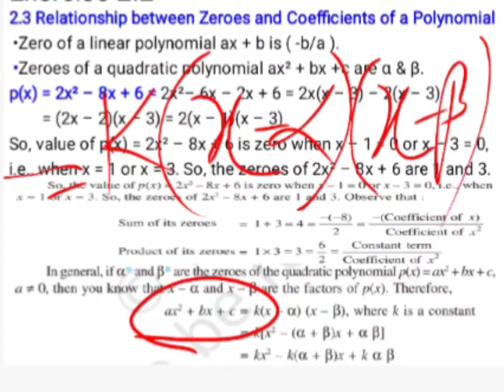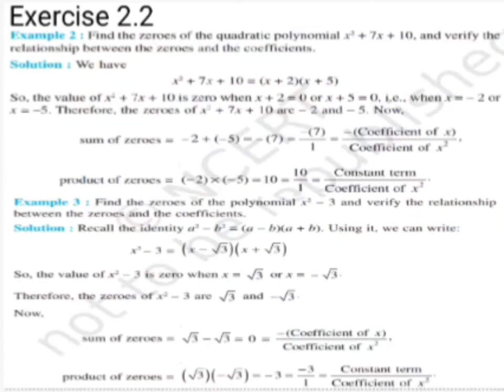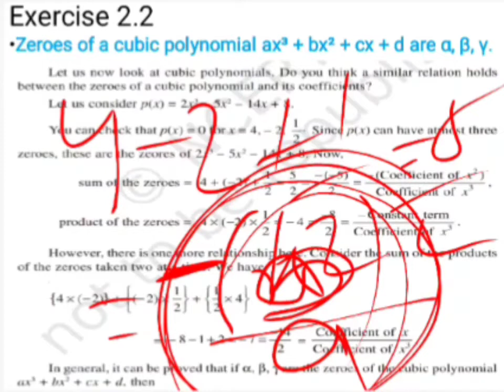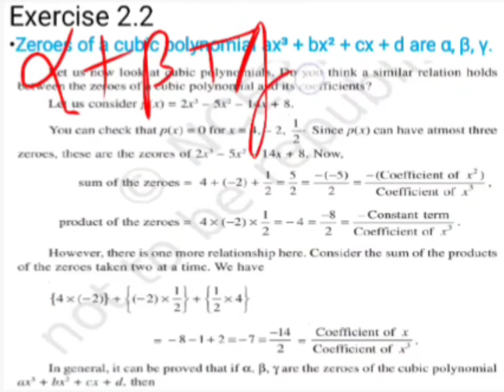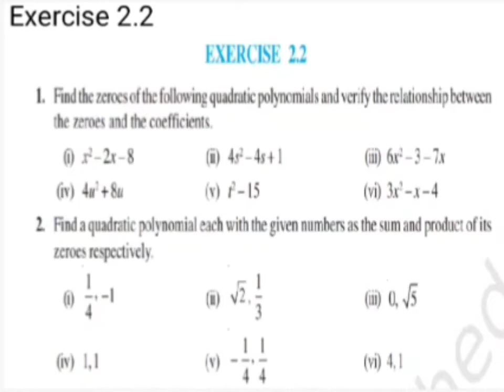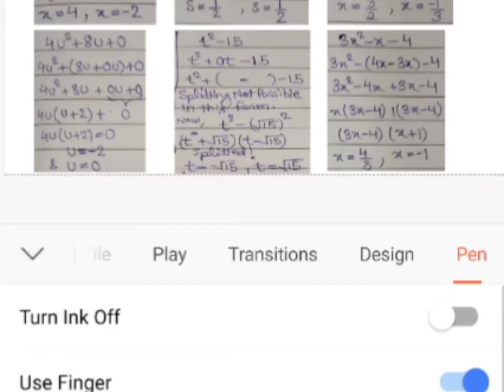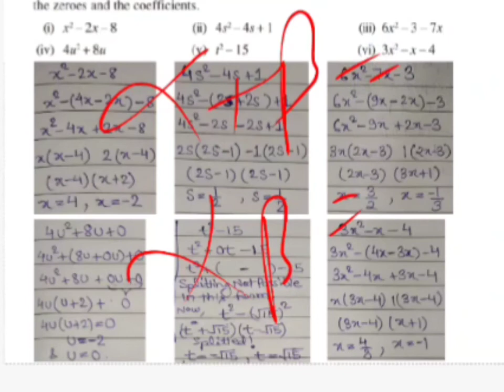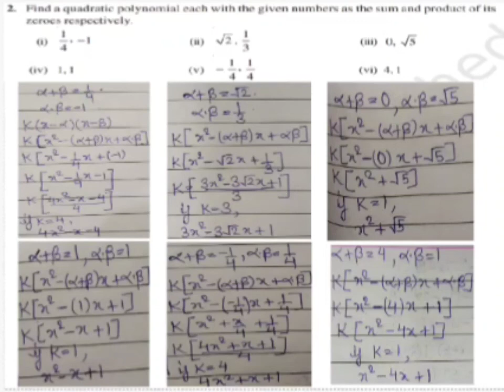Chapter 2|Polynomials|Exercise 2.2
Zero of a equation is the value of x in P(x) for which value of function gets zero.

For linear polynomial ax+b ,zero value is (-b/a).
For quadratic polynomial ax²+bx+c , zero value are α & β.

we can write general quadratic equation in term of its roots as k[x² -(α+β)x + (αβ)] where k is a real number.

There are relationships between roots of quadratic polynomial and coefficients of variables in quadratic equation.
as, (α+β)=(-b/a) and (αβ)= (c/a).

similarly, for cubic polynomial we have 3 roots α, β and γ.
There are relationships between roots of the cubic polynomial and coefficients of variables in cubic polynomial.
(α+β+γ)=(-b/a) , (αβγ)=(-d/a) and (αβ+βγ+αγ)=(c/a).